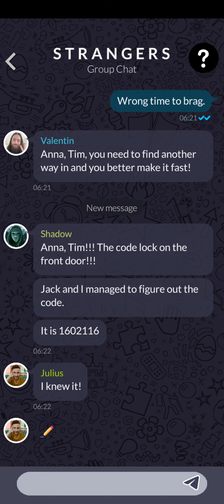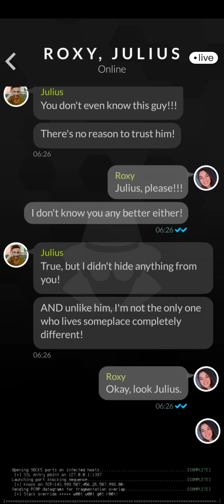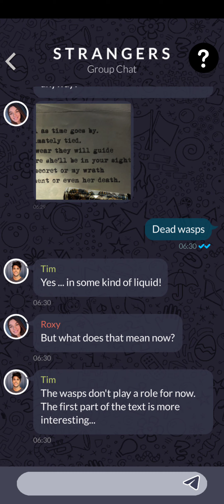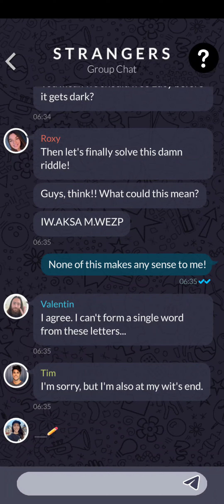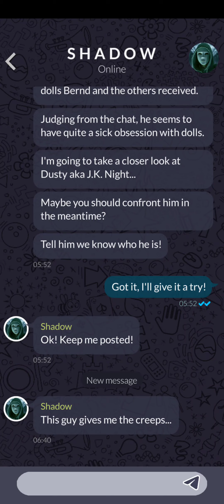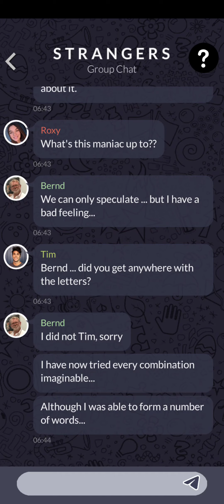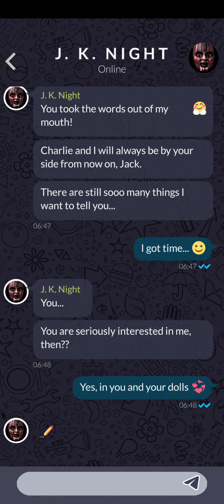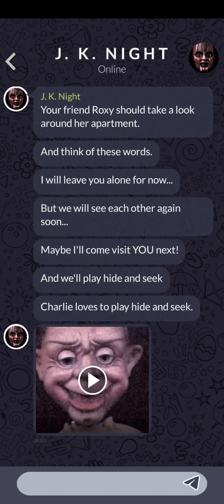the healing ep2 pt5 the situation worsens!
we keep looking for Lucy and realise she is in greater danger than we realise! also J.K night appears with the key to finding Lucy!?